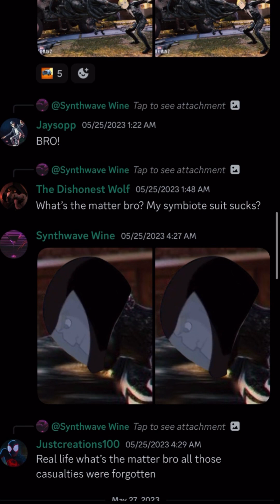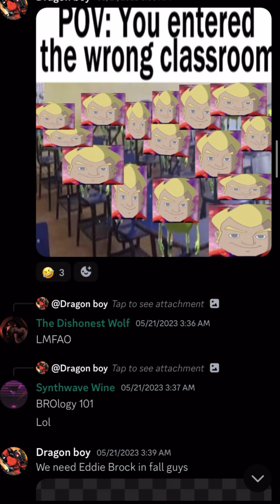Spectacular Eddie Brock